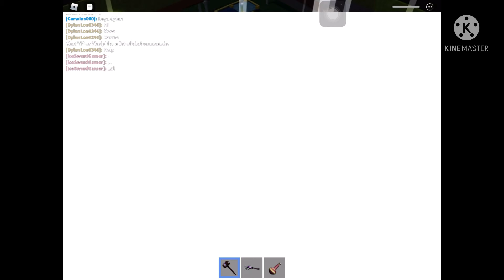Play with random gear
The minecraft world i said wont be now and the display name dont mind it